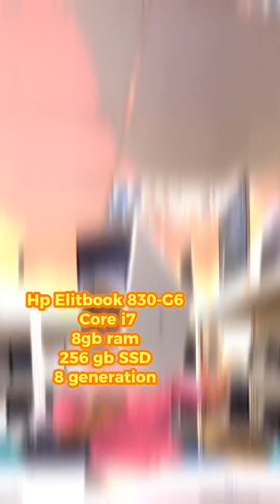Hp Elitbook 830-G6 Price in malaysia | Used laptop price in malaysia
Hp Elitbook 830-G6 Price in malaysia | Used laptop price in malaysia | Hp laptop price | @easinvlogs

Plaza imbi ,bukit bintang kulalumpur.
Shop name: Ayaan Resources.

ABOUT THIS VIDEO:
used laptop
low price laptop price in bangladesh
second hand laptop price in bangladesh
apple macbook
hp elitebook 830 g6 review
hp elitebook
hp laptop
asus laptop
faruk it solution
acer laptop
dell laptop
price laptop bd
used laptop price in bangladesh 2024
elitebook 830 g6 x360